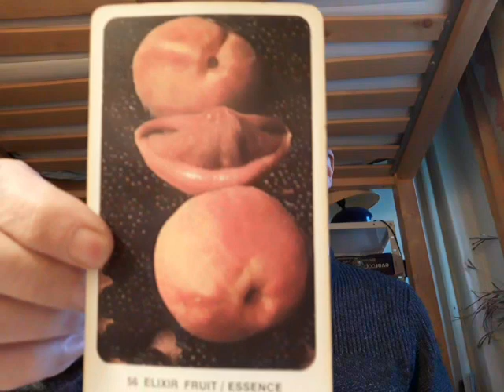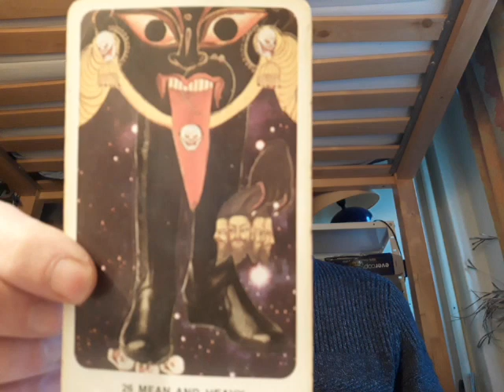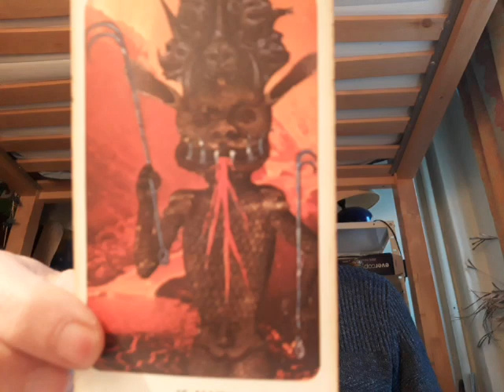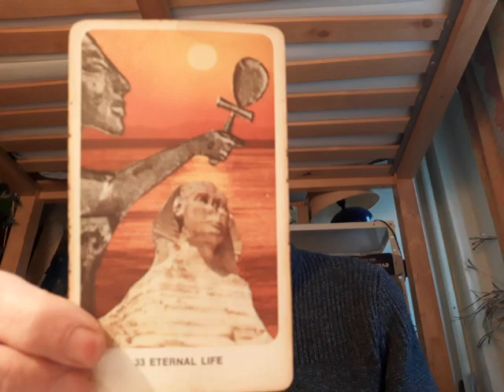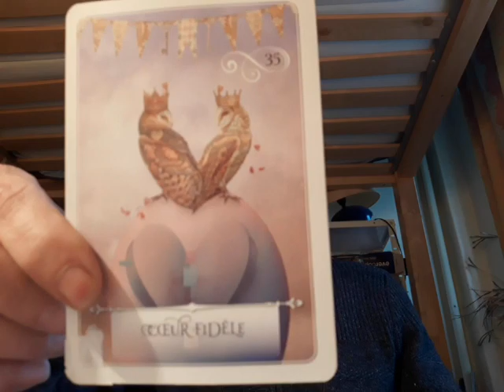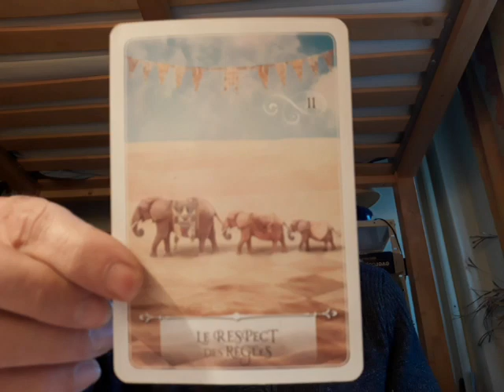Lecture de Tarot (Dakini) pour Décembre 2020 - Message, Oracles et Chanson 🕊